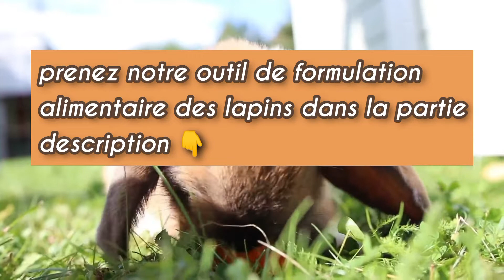Fais ça pour bien démarrer ton élevage des lapins.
Pack pour les pondeuses (outil de formulation alimentaire + outil de gestion)

Pack pour les poulets de chair (outil de formulation alimentaire + outil de gestion)

Pack pour les porcs (outil de formulation alimentaire + outil de gestion)

Pack pour les lapins (outil de formulation alimentaire + outil de gestion)

nos outils sont très très pratiques et sont livrés avec un accompagnement

pour avoir le livre les 03 stratégies pour lancer son entreprise agricole avec peu ou pas de financement